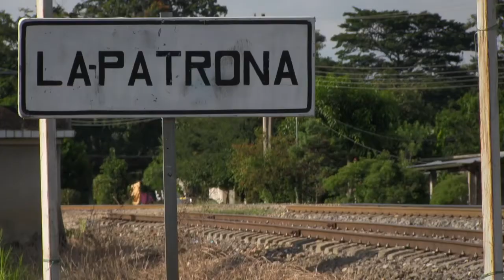Diosa de Plata a Documental 2017 | Llévate mis amores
Llévate mis amores

DiosadePlata Especial “Francisco Pina” a Documental en 2017.
Festival Internacional de Cine de Los Cabos (Ganador) / International Documentary Film Festival Amsterdam (Selección Oficial) / Festival Internacional de Cine de Guadalajara (Selección Oficial)

Dirección: Arturo González Villaseñor

Reparto: Karla María Aguilar Romero, Bernarda Romero Vásquez, Daniela Romero Huerta, Guadalupe González Herrera.

Un acercamiento íntimo a Las Patronas, un grupo de mujeres mexicanas que desde 1995 prepara comida todos los días y la lanzan a los migrantes que viajan sobre el tren de carga La Bestia, que viaja rumbo a Estados Unidos. Un diario personal que traza la frontera entre la vida que toca vivir y la vida que se elige; un valiente y deslumbrante ejemplo de amor y solidaridad que contrasta con la violencia que viven las personas que viajan sobre el tren.